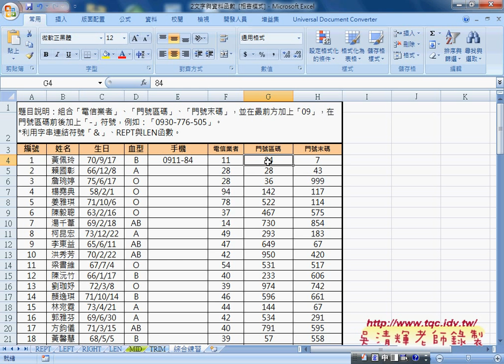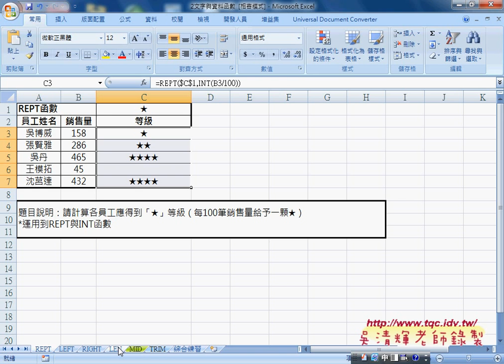02 如何重複某文字與計算文字長度REPT與LEN函數